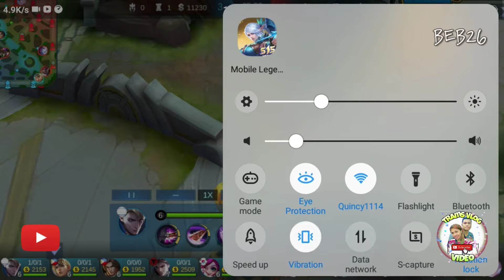ULTIMATE ASSASIN FIGHTER GAMEPLAY😁PERFECT Lifesteal -ALU | trams vlog video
trams vlog video